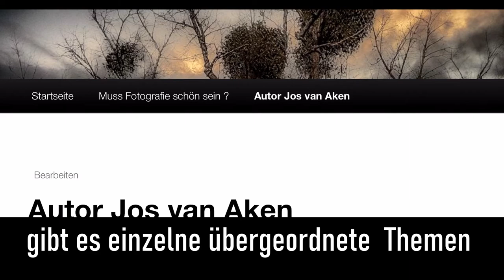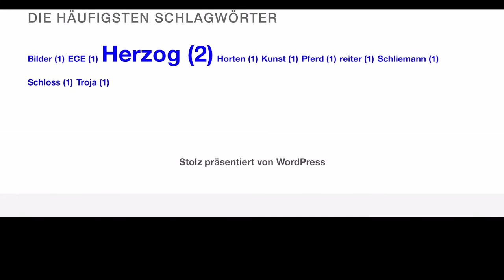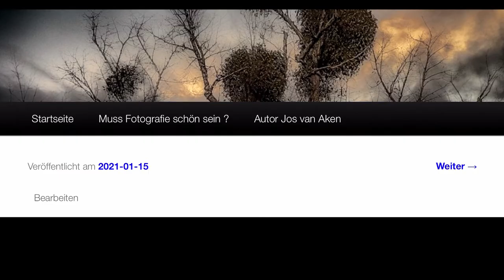Wer denn? Wie denn? Was denn?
Smaretphone-Variante